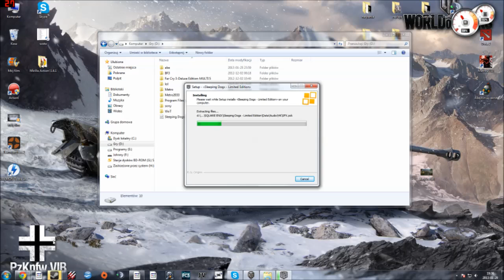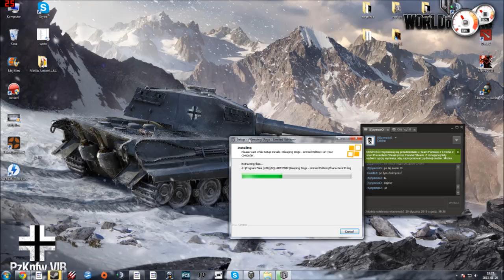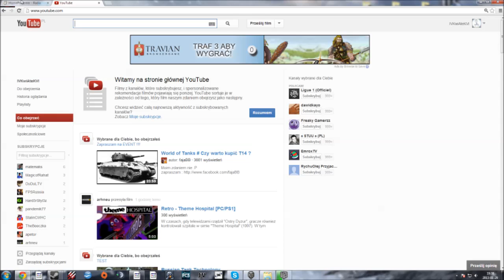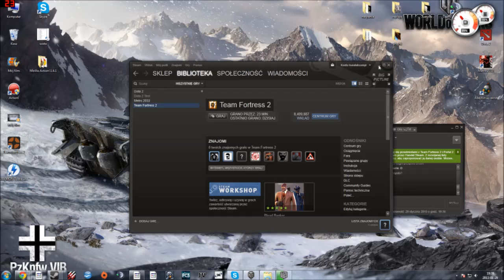ROCZNICOWY EVENT! START - 19.00 PIĄTEK(1luty)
Event startuje o 19.00 w piątek (1 Lutego)

TS3 : 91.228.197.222:3210  (zostanie stworzony specjalny kanał "Kwiatkownicy Ogrodnicy"

Hasło na ts: Dupa1    (hasło zacznie działać od godziny 18.00

Radio [S]zymcia, który jest jednocześnie sponsorem klucza do gry The Walking Dead!

Oficjalny FUNpage KwiAtK'a!
Zapraszam na oficjalny FUNpage KwiAtK'a !